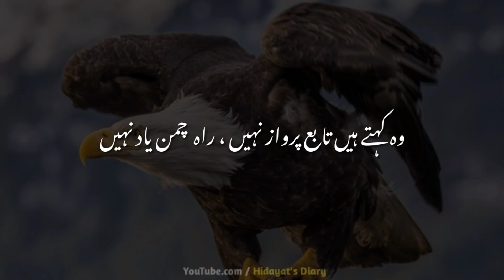Aj hamara yahe haal hai 😥| Molana tariq jameel status video| islamic status video| whatsapp status